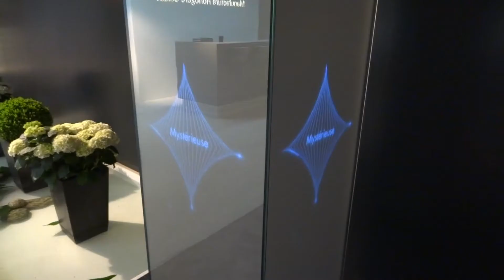Magic Ghostpaper at Baselworld 2013 for Maurice Lacroix.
Ghostpaper can be blacked out completely (99%) or be 97% transparent. An image can be projected onto it when it is opaque or when it is transparent, offering the possibility of some interesting superimposed visuals.